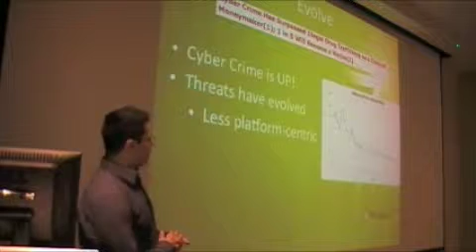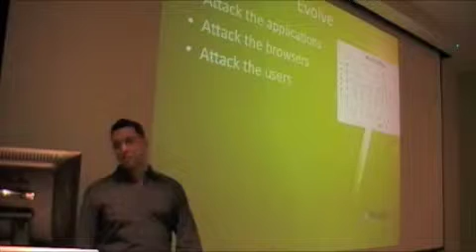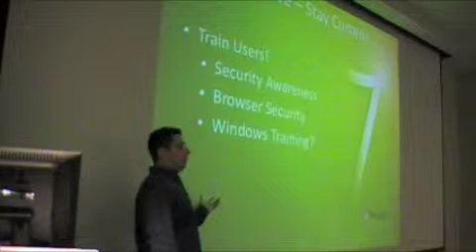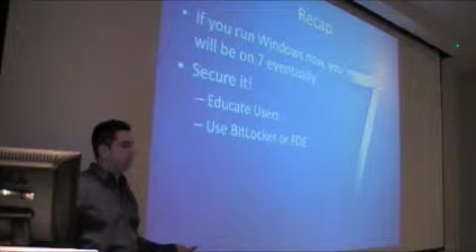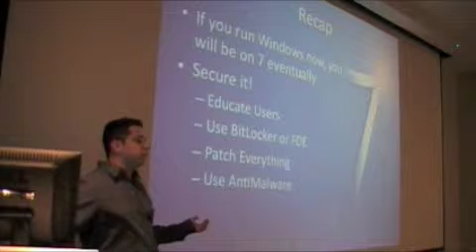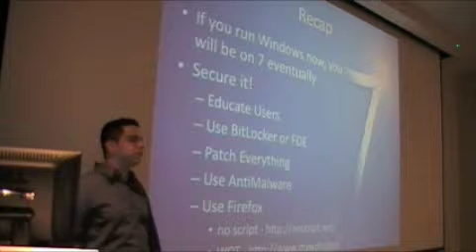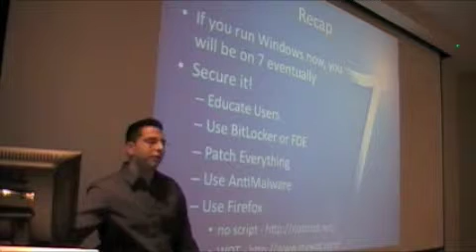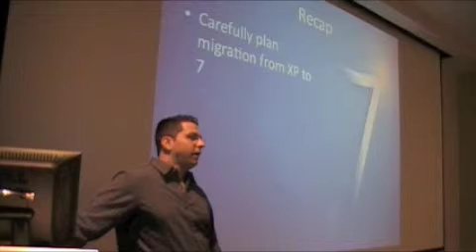Windows 7 Security - Part 6 - Evolve and Conclusion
This is the 6th part of a series of 6 Microsoft Windows 7 Security presentation by Jorge Orchilles at the South Florida ISSA September meeting. This part explores evolution and the need to evolve as attacks evolve. The video ends with a recap of the entire presentation. Train users, security awareness, browser use.